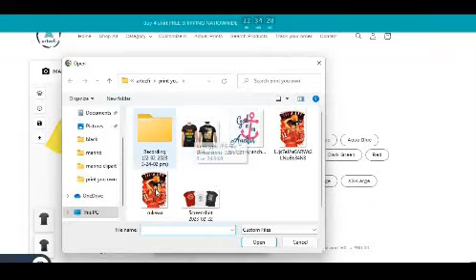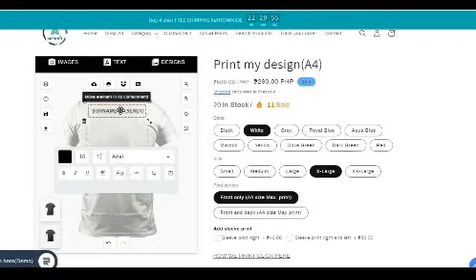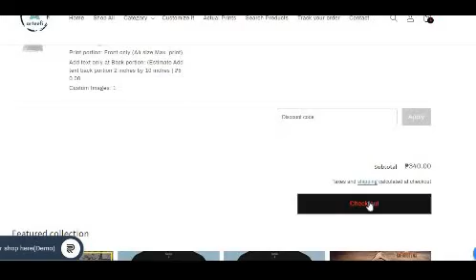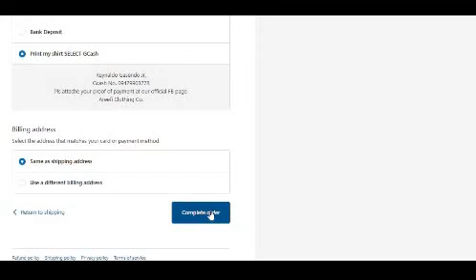Tutorial video how to place your own design and How to add to cart.Arteefi print your design.